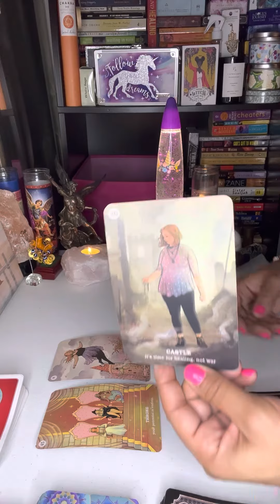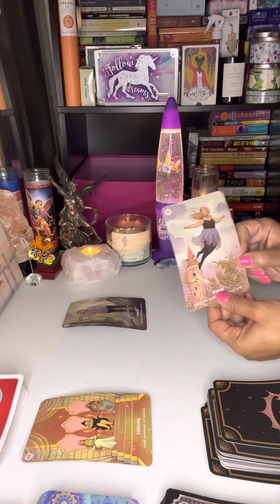Don’t doubt yourself. Everything you need is already inside of you. ✨💜✨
You ARE magic. Tap into it! ✨💜🙌

FMOIG & TikTok: @MysticMoonGoddess333